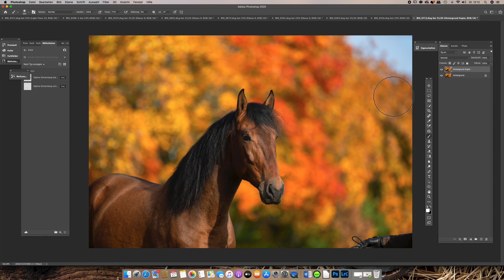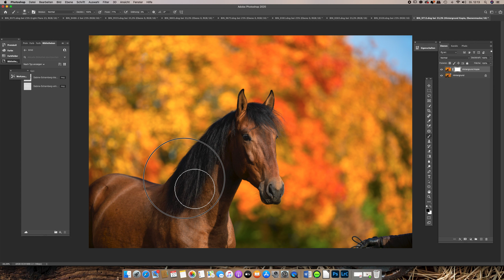Quicktipp No. 26: Herbstfarben in Photoshop und Lightroom verstärken mit nur einem Slider!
Wie kann ich meinen Herbstfarben im Bild noch mehr Intensität und Brillanz verleihen? Hier lernt Ihr es!